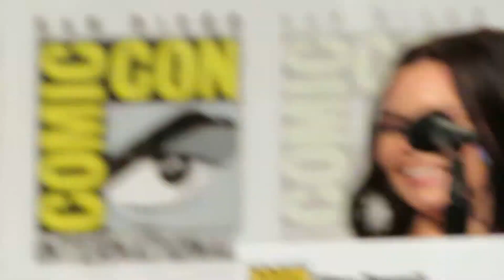Elien Powell talks about the Siren Song SDCC 2018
San Diego Comic Con Siren Panel 2018